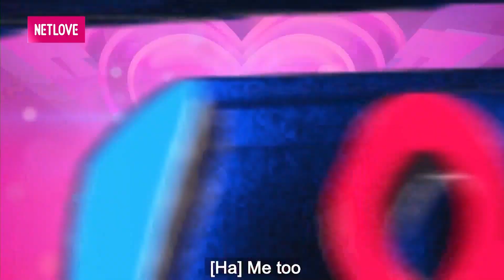Chân dài NGÀNH Y khiến chàng CHƯA GẶP ĐÃ YÊU, vừa mở rào đã tặng luôn NHẪN CƯỚI